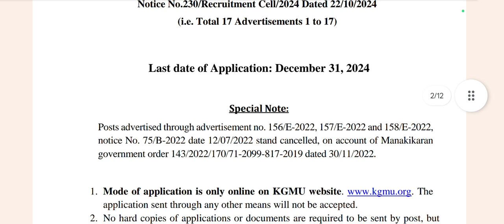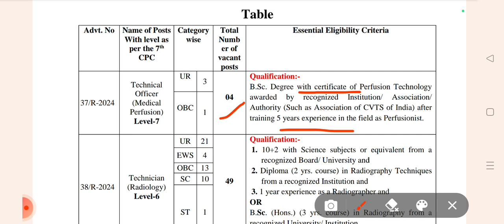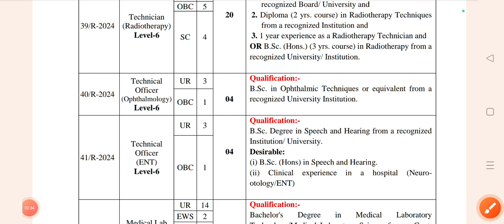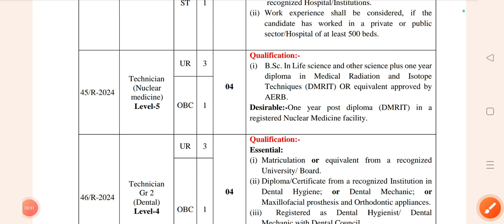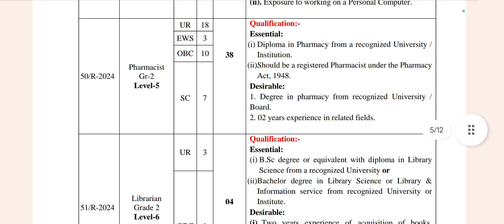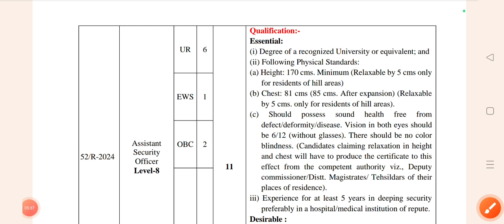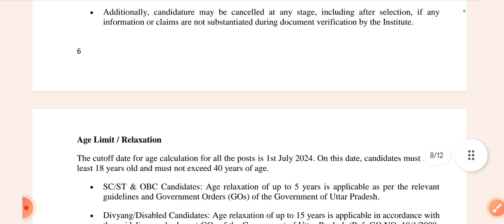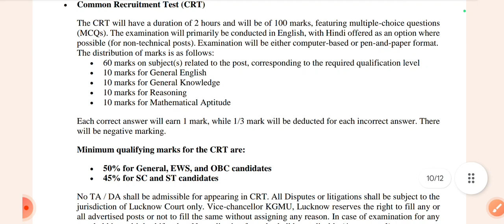King George Medical University Recruitment 2024 | Non-Teaching Staff Recruitment